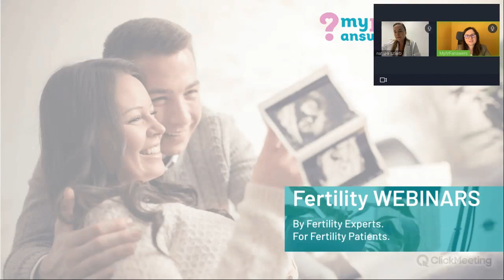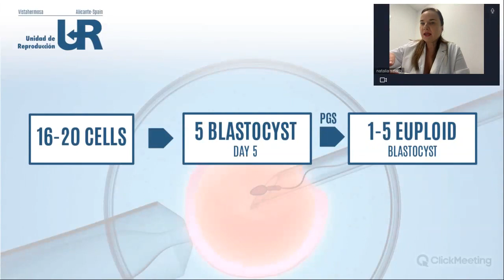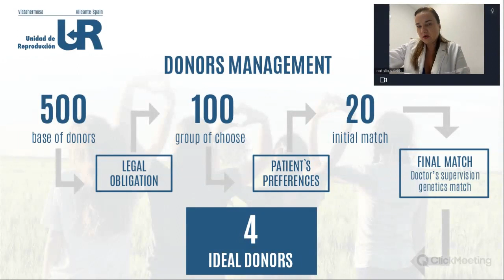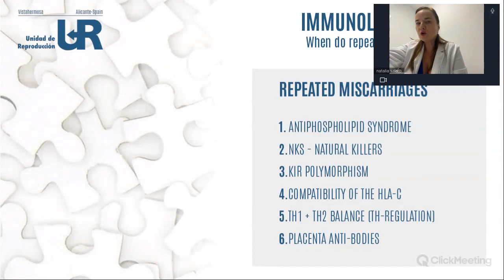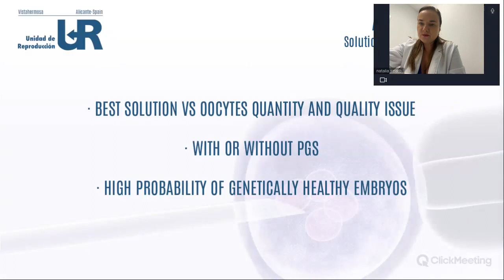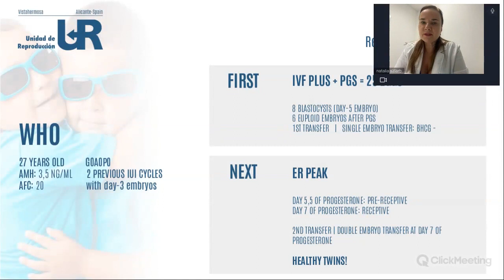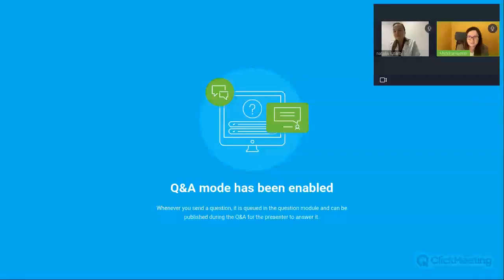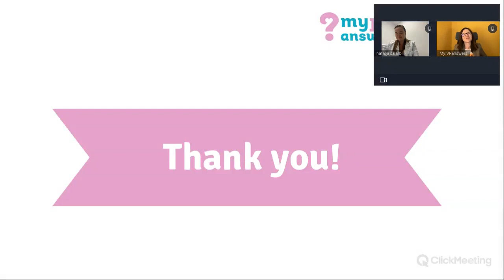Miscarriages: how and where to look for solutions?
During this session, Dr Natalia Szlarb, Gynaecologist & Fertility Specialist at UR Vistahermosa discussed the main causes of miscarriages and how to prevent them.